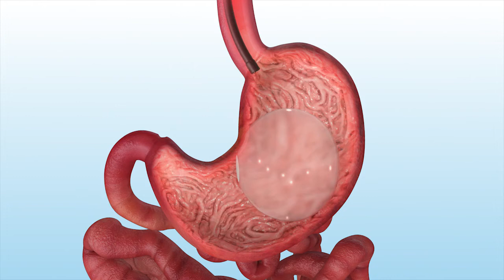Orbera Patient Animation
The Orbera Intra-Gastric Balloon has been approved by the FDA for use in patients with a BMI of 30-40.